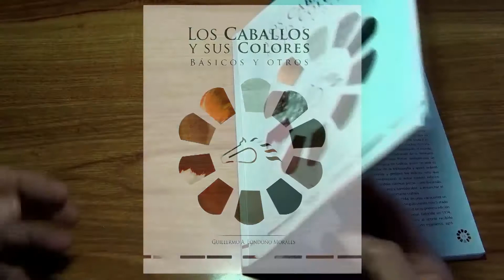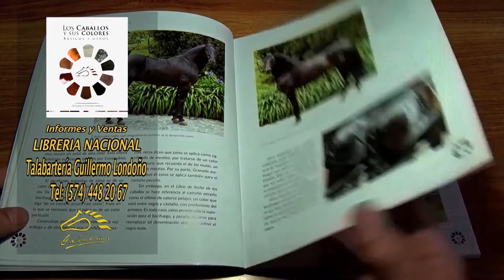BLOQUE 2 PROGRAMA FEBERERO 4 18